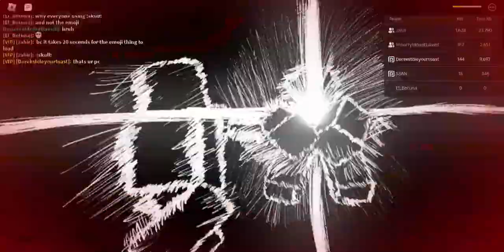the most clutch survival ever